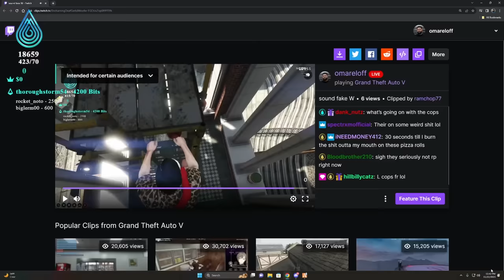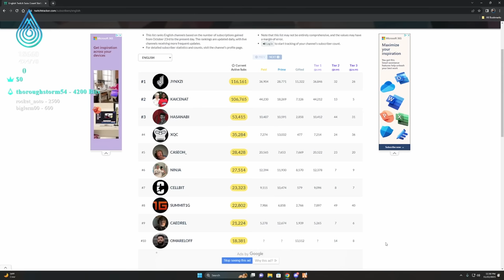Gangs Join Forces to Fight PD in GTA 5 RP..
• Twitch (Full Stream Found Here)